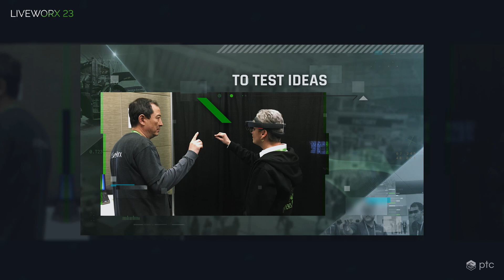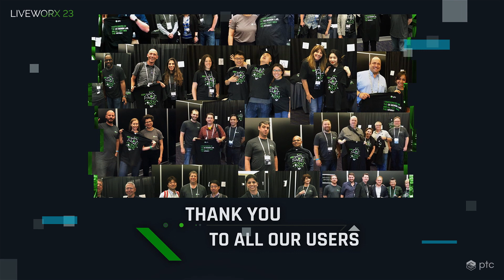20 Years of User Experience at the PTC UX Lab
Discover why the UX Lab has been a key part of PTC's culture of customer centricity for 20 years.

PTC helps companies thrive by rapidly accelerating digitaltransformation across their products, operations, and workforce.